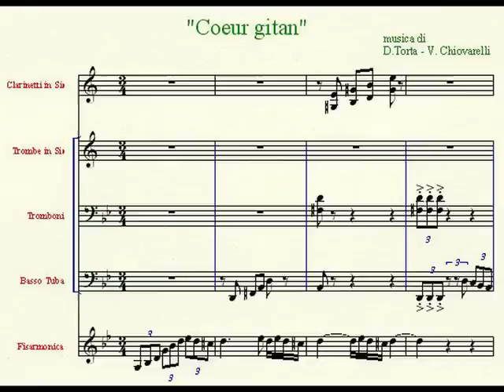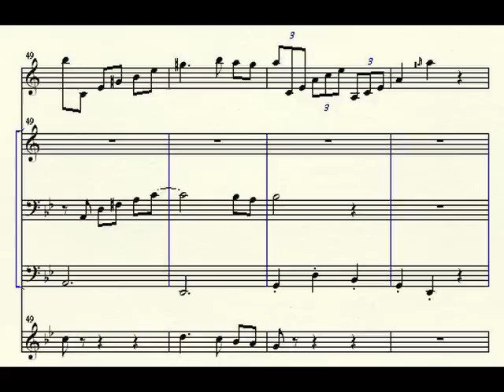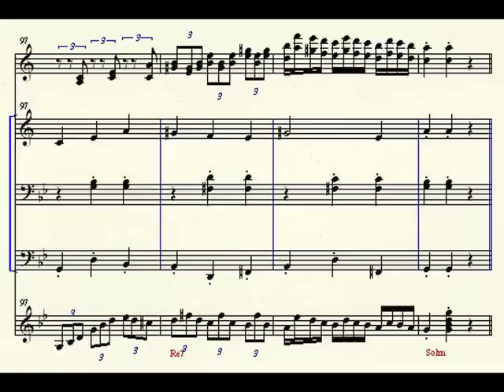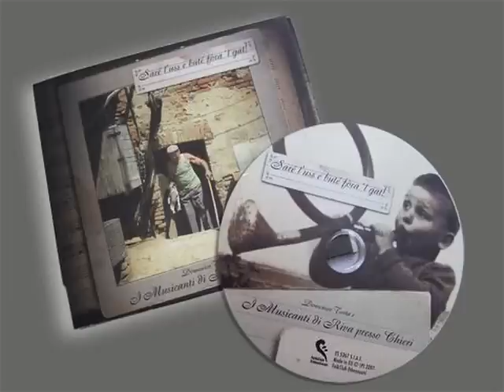"Coeur Gitan" - I MUSICANTI di Riva presso Chieri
"Coeur Gitan" musica di Domenico Torta e Valerio Chiovarelli, testo di Luciano Marocco. Edizioni Folk Club Etnosuoni. Brano tratto dal CD "Saré l'uss e buté fòra 'l gat" - Domenico Torta e I Musicanti di Riva presso Chieri.